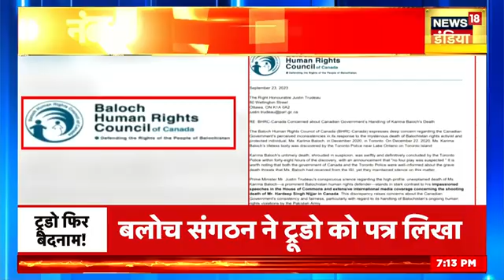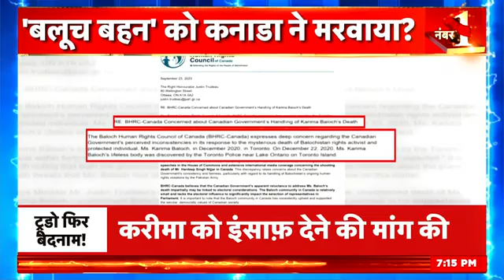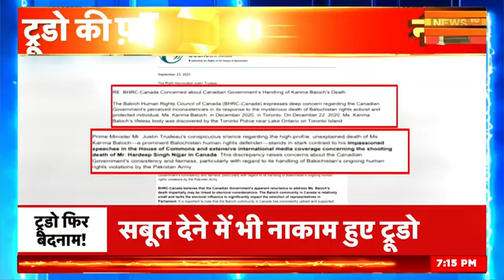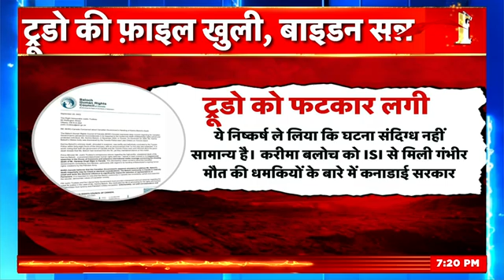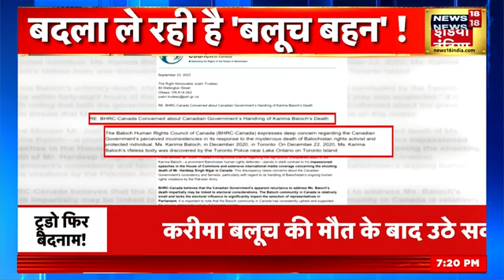ट्रूडो बदनाम हुए 'बलूचिस्तान' के लिए! | Canada News | Balochistan News | Justin Trudeau | News18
कनाडा में अब संघर्ष का एक नया मोर्चा खुल गया है । बलूचिस्तानी और खालिस्तानी आमने सामने आ गए हैं । बलूच नेता करीमा बलोच की हत्या के बाद अब बलूचिस्तानियों ने कनाडा के प्रधानमंत्री जस्टिन ट्रूडो के खिलाफ मोर्चा खोल दिया है । एक तरफ जहां खालिस्तानी ट्रूडो के समर्थन में खड़े हैं वहीं बलूच लोग ट्रूडो से ये सवाल पूछ रहे हैं कि निज्जर की हत्या  पर ट्रूडो इतने आंसू बहा रहे हैं लेकिन करीमा बलोच की हत्या पर खामोश क्यों हैं ?